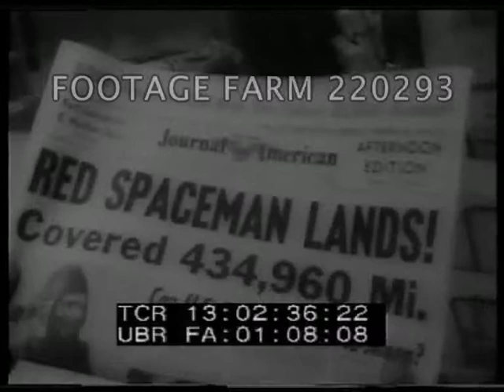1961 Various News Items 220293-19 | Footage Farm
1961 - Newsreel:  Cosmonaut Titov; 100 Ton TNT; Hydrofoil; Sailing Freighters; Football All-Star Game. Aug61]
Intertitle:  Cosmonaut - Russian Orbits Globe 17 Times.
13:02:16  Sidewalk in New York;  CU newspaper headlines re Titov return from space journey  (optical). 13:02:40  Launch of earlier Soviet rocket (not Titov’s).  Earth from space, barely distinguishable; engineer at  recording equipment picking up Titov speaking (Russian) from space.
13:03:13  Large radar dish / microwave antenna.
13:03:16  Animated globe turning plotting course.  1960s Space Race; USSR;
13:03:26  Intertitle:  News In Brief - Canada.  Exterior of metal shelter; interior CU of TNT bricks used to test effect of 100 tons TNT - shelter - engineers / scientists with test instruments & equipment racks.  USA & UK observers waiting; men at high speed cameras.
13:04:00  LS of fiery explosion & mushroom cloud.   Observers.  Large smoke ring.
Canadian Civil Defense Testing; Controlled Explosion; Cold War;
13:04:37  Long Island, N.Y.  Night, truck moving ocean-going hydrofoil boat, HS Denison, moved by truck to Oyster Bay; power lines lifted; tree surgeon lops branches - vessel arrives Jakobson shipyard.  Transportation; Size; Oddities;
13:05:28  Intertitle:  Holland.  Sailing freighters competition, man taking 8mm home movies, views of boats under sail racing, MS showing leeboard  used as keel; moving thru canal  - large yachts.  Wealth; Hobbies;
13:06:22  Intertitle:  Sports - Chicago.
13:06:28  Kickoff for 28th Annual College All-Star American football game in Soldier Field.  Passes by Sonny Jurgensen to MacDonald for touchdowns.  UCLA’s Bill Kilmer punts.
13;07:52  Second half, Kilmer tries to pass but runs for first down; then passes for touchdown.  Final score Philadelphia Eagles 28 - College All-Stars 14
Athletics; Athletes;